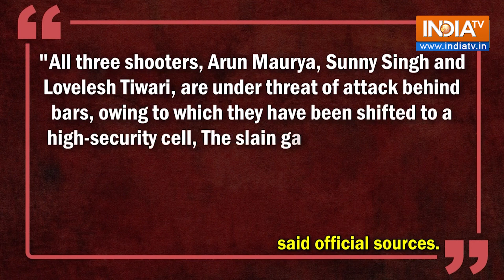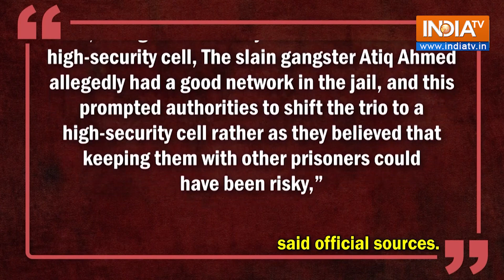Atiq Ahmad Killing: Shooters shifted to high-security cell in Prayagraj jail facing death fears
All three shooters, who gunned down Atiq Ahmed and his brother Ashraf Ahmed on the night of April 15 have been shifted to barracks to the high-security cell of Naini (Prayagraj) Central Jail on April 17.  The 3 accused have been identified as Sunny Singh, Lovelesh Tiwari and Arun Maurya. The assailants arrested from the spot will be presented before the magistrate on April 16. Both the gangsters collapsed on the spot after they were shot at nearly point-blank range.